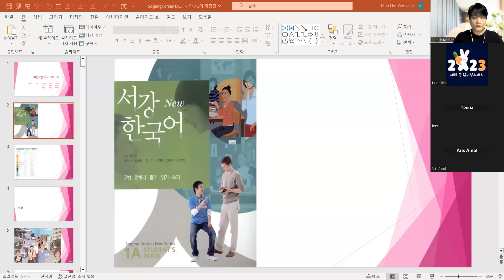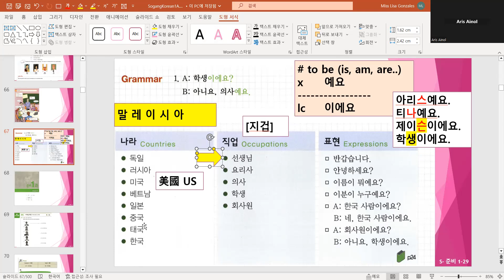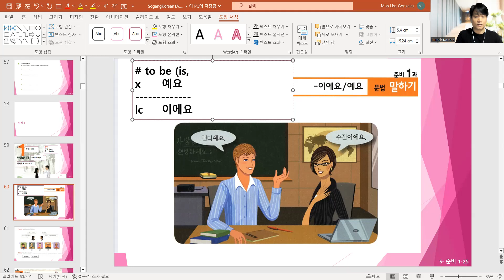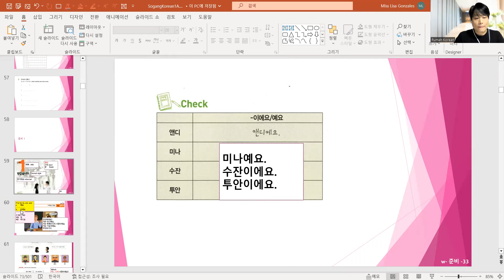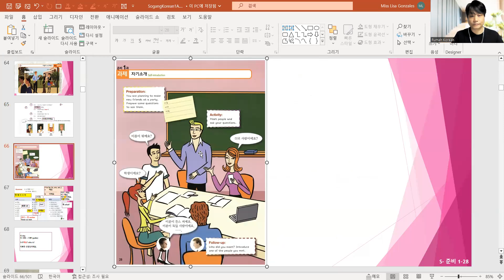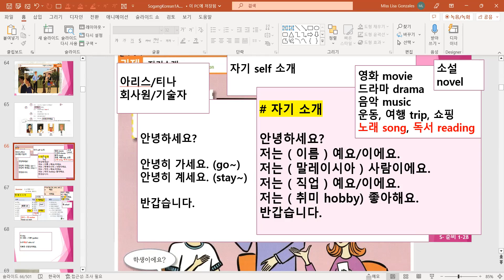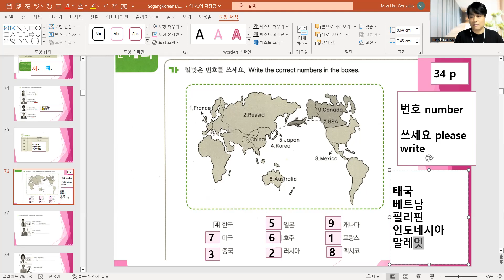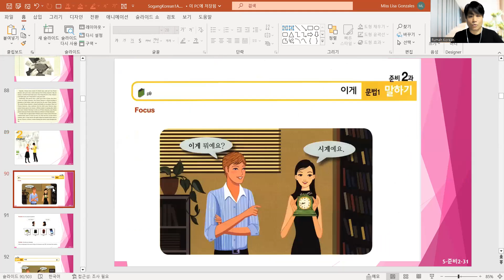🎀 Beginner 1A (준비1) 수요일 230517